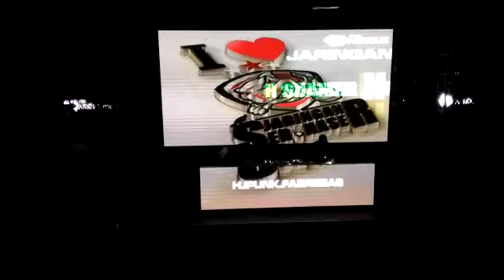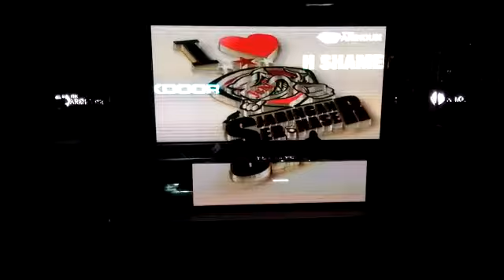WAREHOUSE DIAM DIAM 19